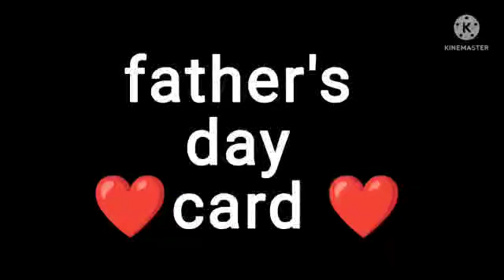ENTRY-30 SOHINI | Online Father's Day Competition🤩Free online contest|No entry fees❌Win free gifts🎁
Name-Sohini Pandit
Age+17
State-west bengal

PARTICIPATE IN ONLINE FATHER'S DAY COMPETITION